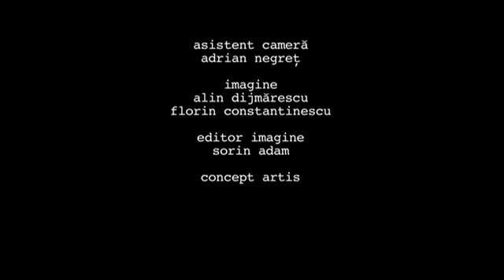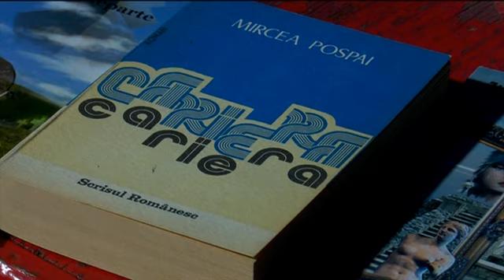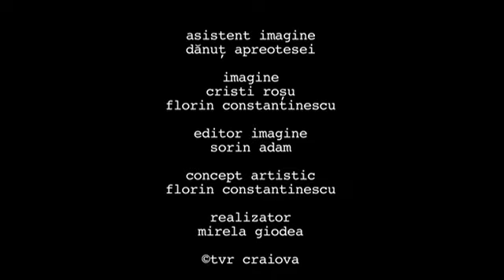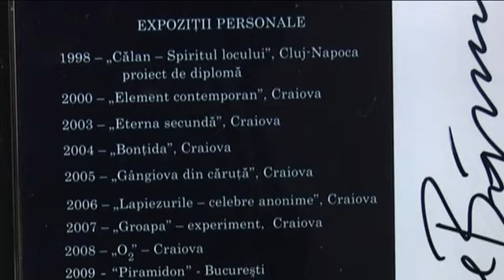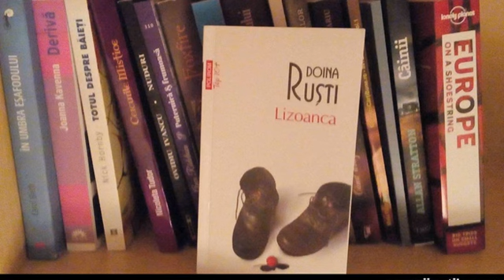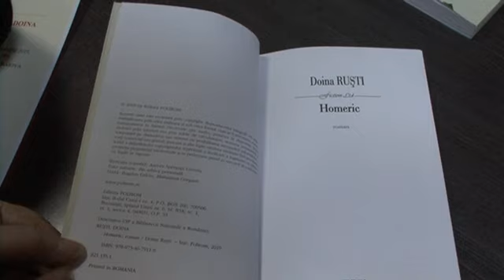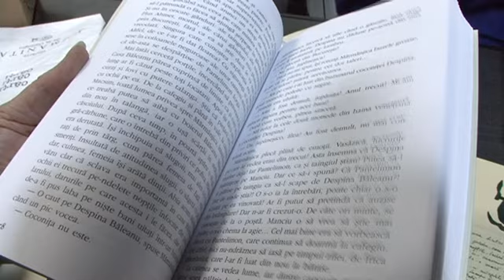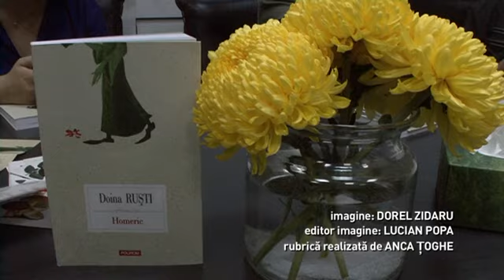Cult@rt - ediția 5 sezon 2